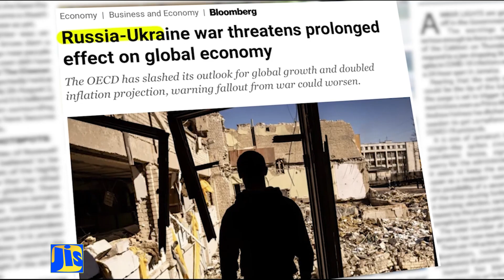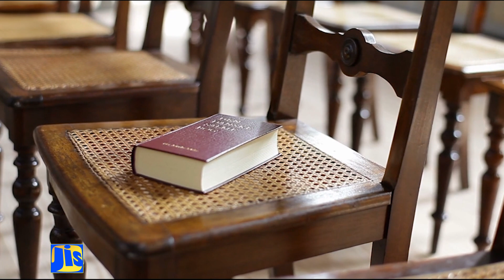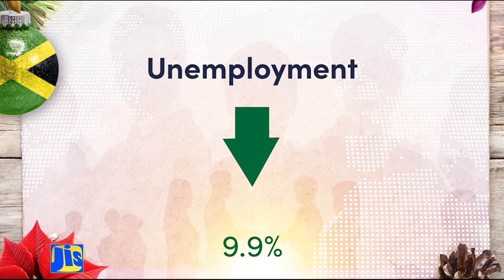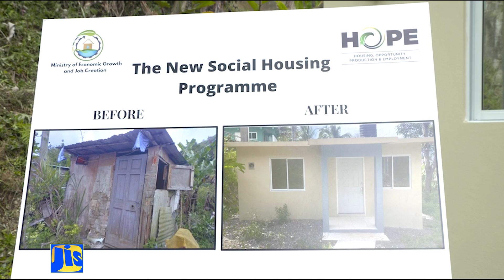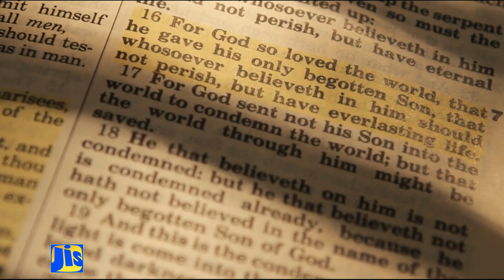Most Honourable Prime Minister Holness Christmas Message 2023